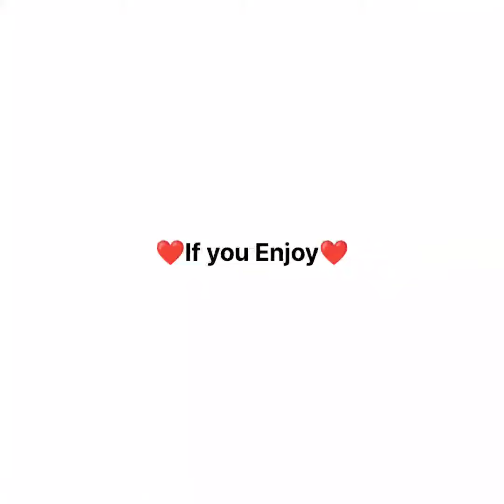दो इंजन और एक ट्रेन खंडाला घाट।...Two Engine And One Train Khandala Ghat...| Indian Railways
Indian Railways
Pune Lonavala Local
Mumbai Local
Railway Lover
Train Videos
All Videos
Best Seen
Best Videos
Videos
Volg Videos
Vande Bharat Express
Rajdhani Express
Shatabadi Express
Tejas Express
Duronto Express
Maharaja Express
Ac Train
Videos
Top Videos
Mini Train
Hills Train
Most Powerful Engine
New Videos